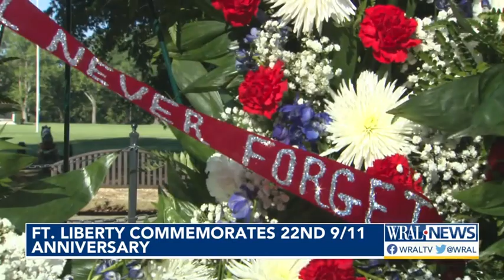Fort Liberty remembers Sept. 11 attacks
WRAL's Eric Miller reports from Fort Liberty, where past and present service members commemorated the 9/11 attacks.